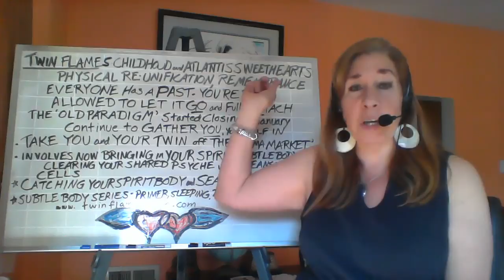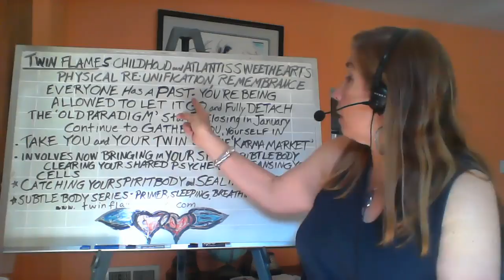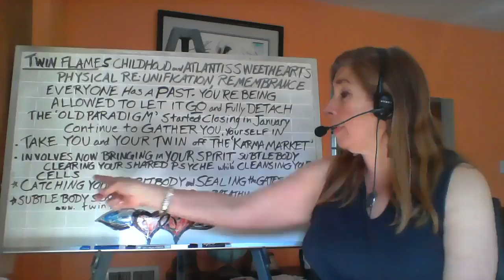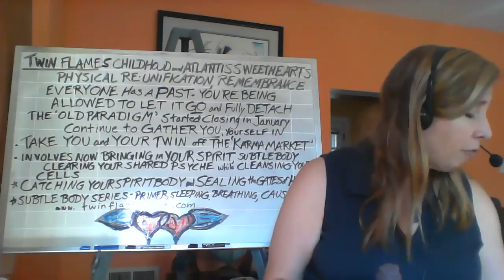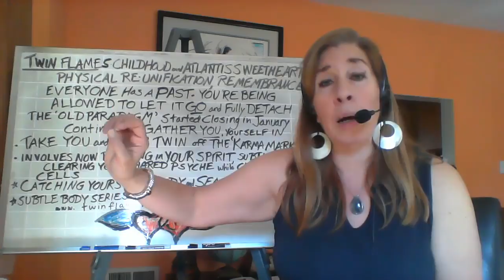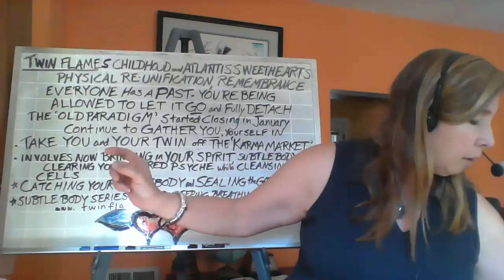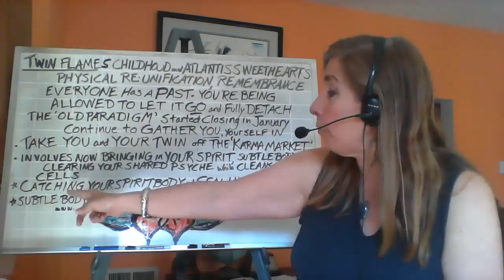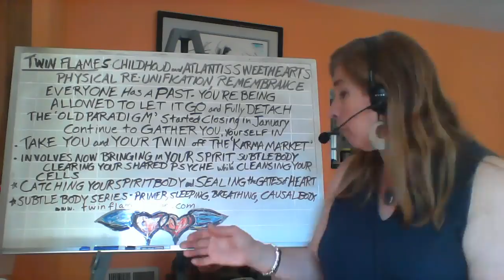Childhood Sweetheart Twin Flame